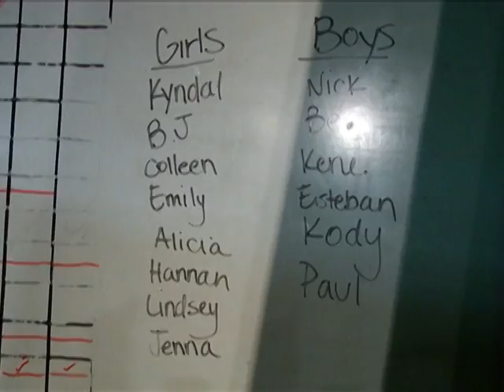Boys v. Girls Intro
Our very first channel four intro of the year as Media one and two students.